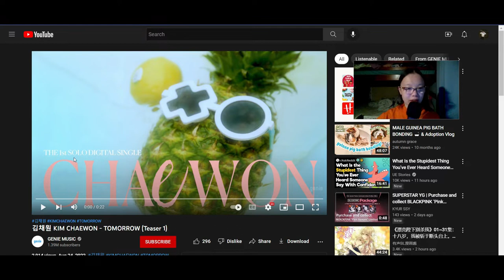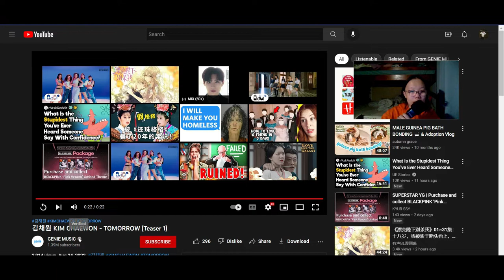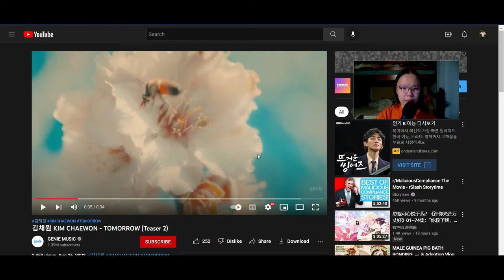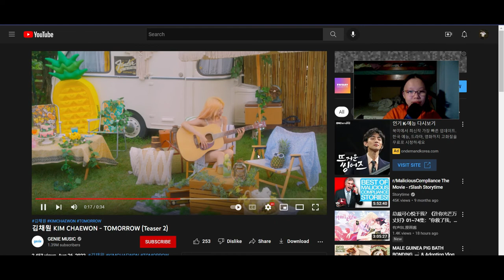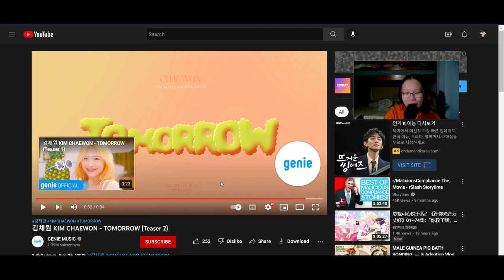Reaction to Tomorrow by Kim Chaewon I Teaser 1 I Teaser 2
I'll react to the MV Tomorrow~~